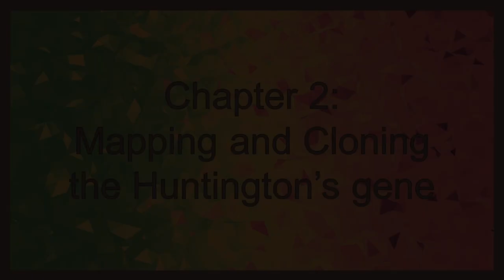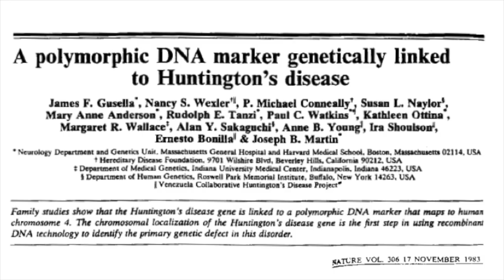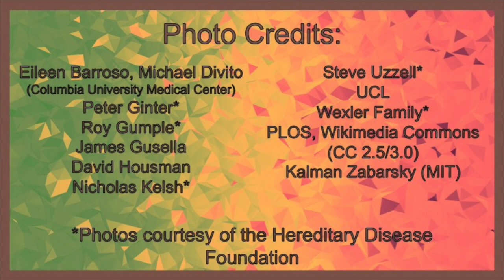An Interview with Nancy Wexler: Chapter 2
In this second chapter, Nancy Wexler shares her journey to identify the gene that causes Huntington's disease.